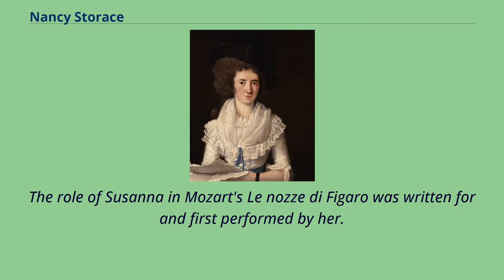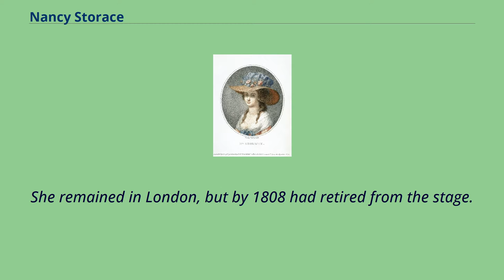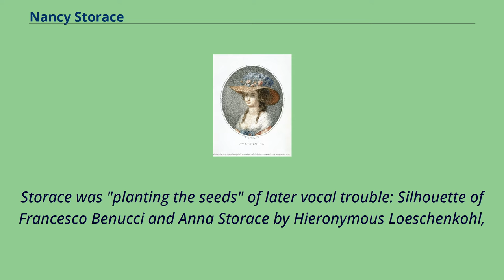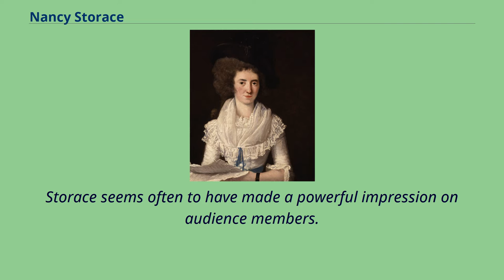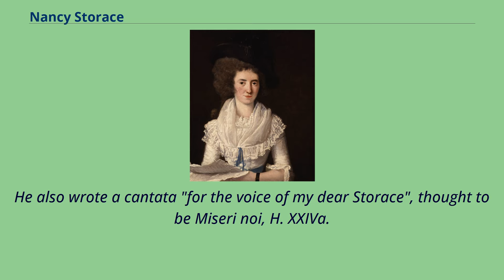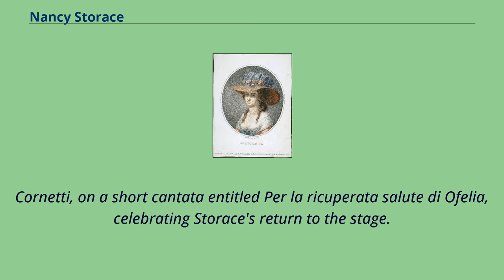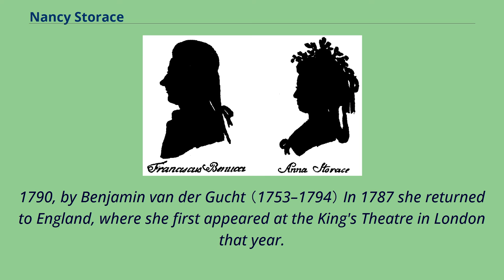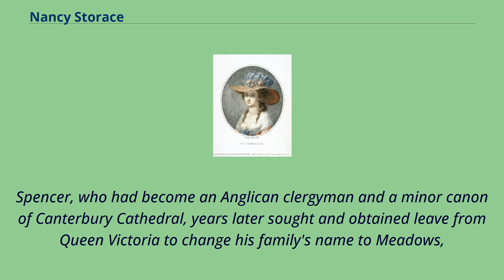Nancy Storace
Portrait of Nancy Storace, circa 1788 by Pietro Bettelini.
Retouched version; click for original.
Anna （or Ann） Selina Storace, known as Nancy Storace （Italian: [stoˈratʃe]; 27 October 1765 – 24 August 1817）, was an English operatic soprano.
The role of Susanna in Mozart's Le nozze di Figaro was written for and first performed by her.
Born in London, her singing career as a child prodigy began in England by the age of 12.
This led to further study in Italy and to a successful singing career there during the late 1770s.
While in Monza （or shortly before in Milan） in 1782, she was recruited to form part of Emperor Joseph II's new Italian opera company in Vienna, where the assembled singers
who joined her "created in the two years leading up to the premiere of The Marriage of Figaro, were welded into the finest buffa ensemble anywhere." In Vienna,
she befriended both Mozart and Joseph Haydn.
A sudden failure of her voice in 1785 caused her to withdraw from the stage for five months; though her career continued to be successful, she never fully recovered her former vocal prowess.
After marrying in 1784, she left Vienna in 1787 and returned to London, where she continued her career, notably singing in her brother Stephen Storace's operas.
She remained in London, but by 1808 had retired from the stage.
She died in 1817.
Nancy Storace's mother was Elizabeth Trusler, the daughter of a pastry cook and the proprietor of Marylebone Gardens.
Her father was Stefano Storace, an Italian who had emigrated to Ireland in 1750 and worked there as a double bass player until 1756.
By 1759 he was performing in London; a reviewer called him "the first performer of his time on the double-bass".
Storace also trans...